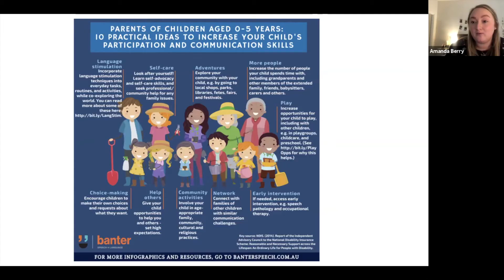FTT x USD x Project TeamUP: Parenting Workshops